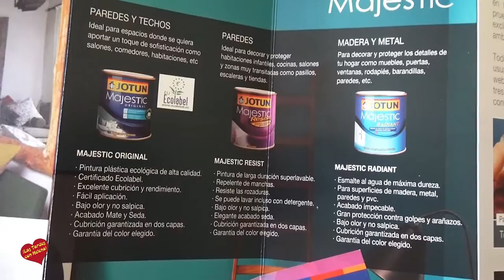Pinturas López Martos Entrevista de Helena Olaya a Elena Ma López López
Dirección: Av. de la Constitución, 38, 29670 San Pedro Alcántara, Málaga